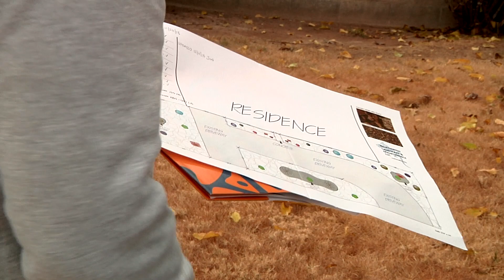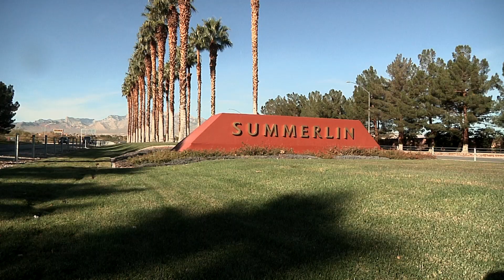The Water Question Part 4: It’s all about the grass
Our ability to grow relies heavily on current and future conservation of our water supply. To that end, SNWA has increased the rebate for home owners to convert turf to desert landscaping.